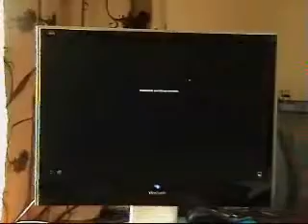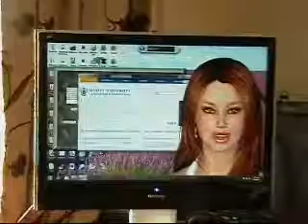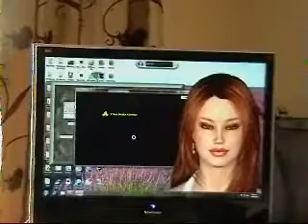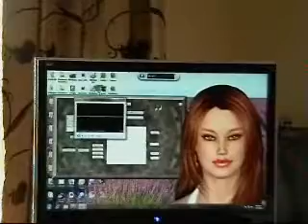Speech Recognition on your television.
Changing channels on TV by voice recognition. Uses a virtual human for communication.